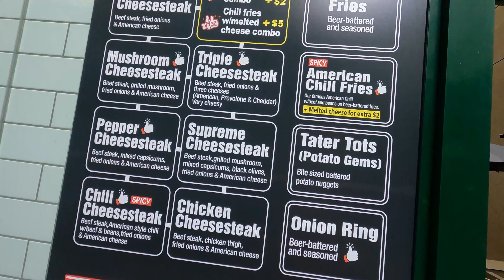$50 Day Out Challenge | British Family Living In Australia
Join us on this $50 day out challenge in Brisbane, Australia. We're a British family living in Australia. We recently emigrated during a global pandemic to Australia and we're loving every minute. Join us on our emigration journey and find out what we can do for $50 in Brisbane City with a toddler.